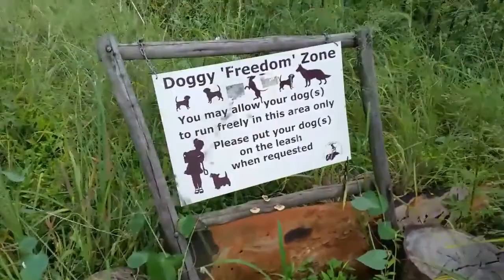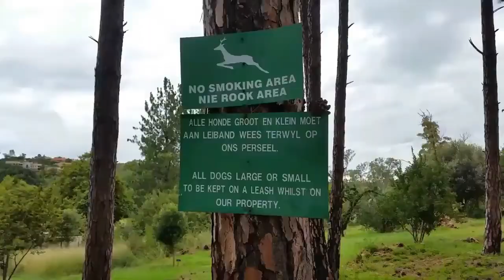SA Basset Adoptions walk 18 Feb 2017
A short video of the great day out at the SA Basset Adoptions walk at Smuts House, Irene on Saturday 18 Feb 2017. Loads of Bassets, loads of fun.